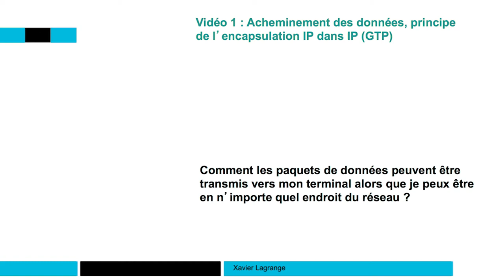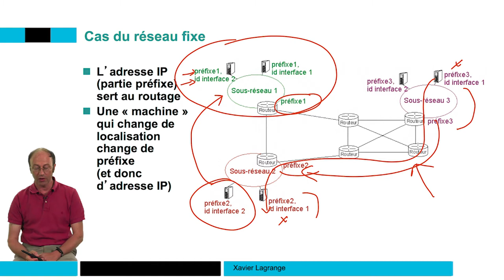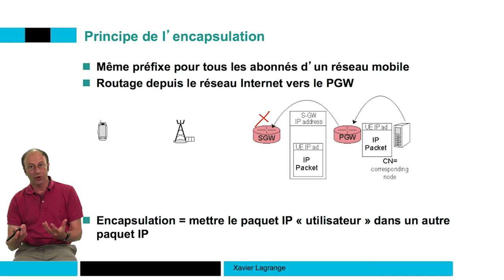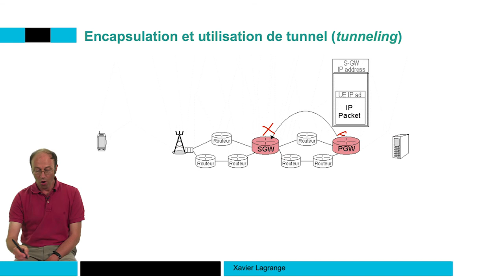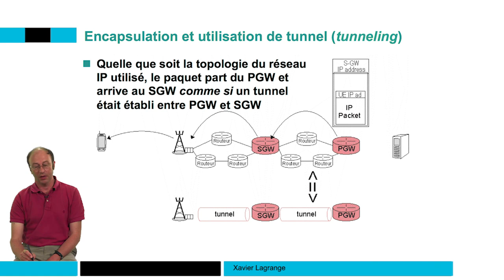Principe de l'encapsulation et des tunnels 📶 4G : Principes des réseaux mobiles